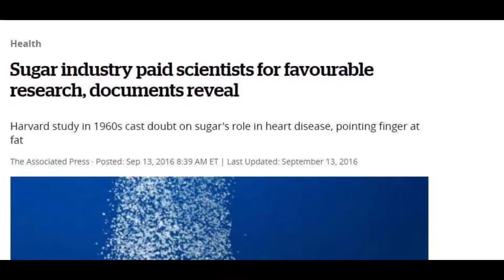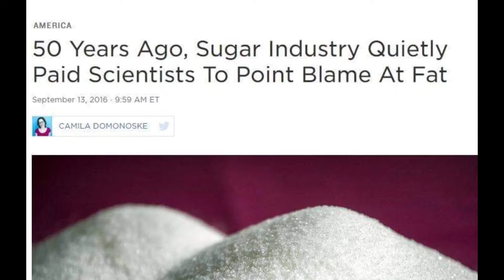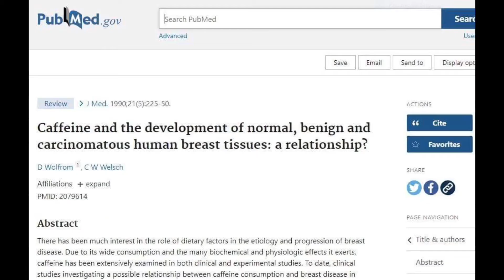Endometriosis and coffee [does it make it worse?]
Endometriosis and coffee. How coffee affecting your illness? Does the endometriosis diet require you to give up coffee? How coffee is affecting your hormones?